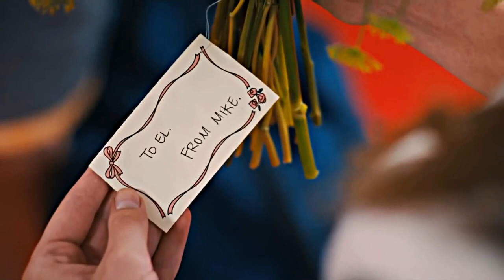The Absolute BEST of 2022... In 2023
Man it's crazy because 2022 wasn't all THAT bad. Make sure to leave your top list in the comments!!

1. Attack on Titan Season 4 Part 2
2. The Batman
3. House of the Dragon
4. Stranger Things Season 4
5. Demon Slayer Season 2
6. The Boys Season 3
7. The Walking Dead Season 11
8. The Northman
9. The Menu
10. Prey